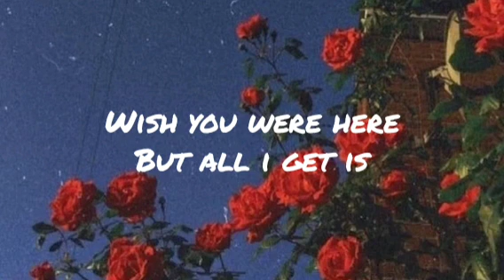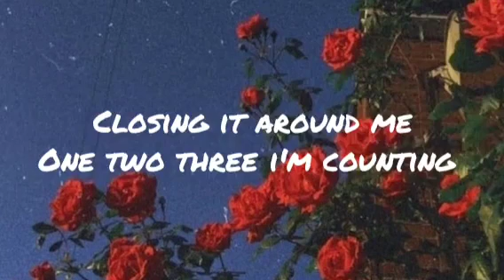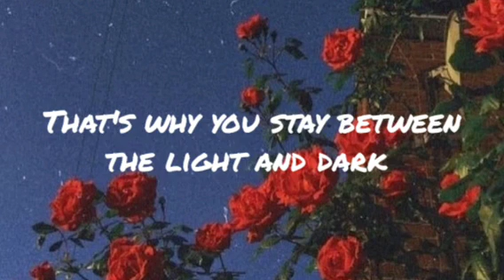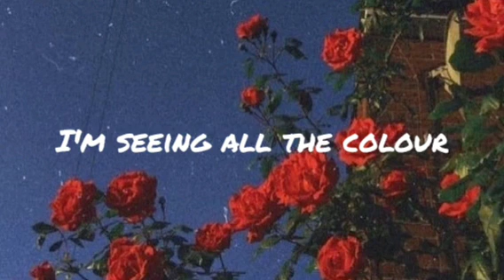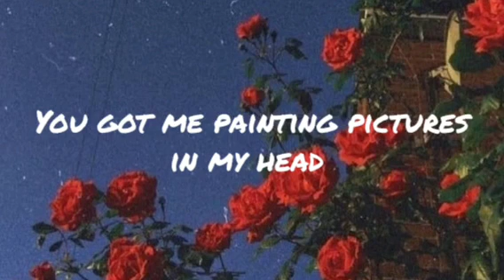pictures-ECÂF lyrics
so i made this for ECÂF aka face aka ruel so ur welcome boo. I did this without having lyrics with me cuz they don't exist i guess. So i did everything by just listening so if there are any mistakes are SORRAY. Well i hope u have a great day or night!! ♡♡ xx me gaby duh
app i used to make this: YouCut
photo: WeHeartIt
font: Permanentmarker